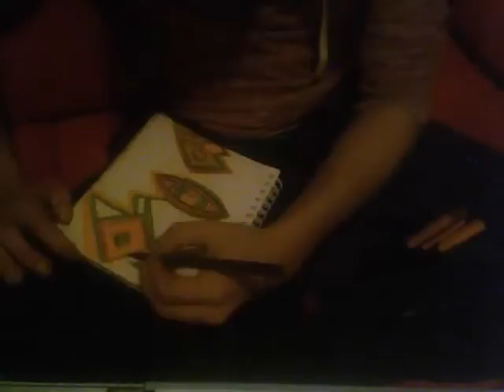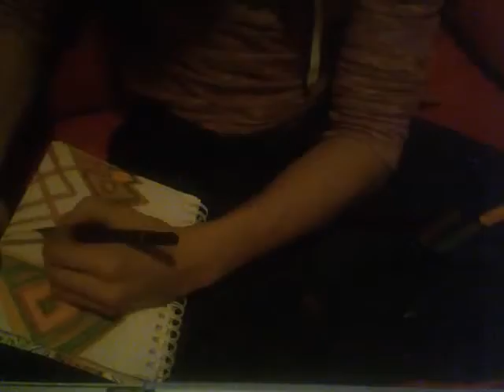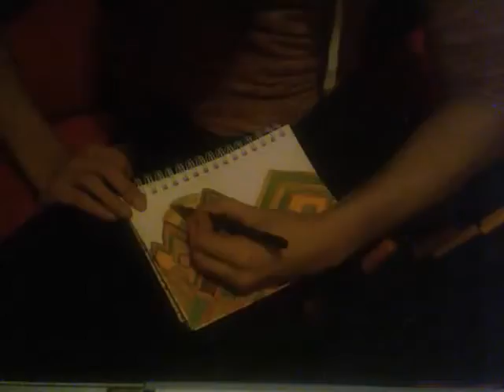Daily Drawing 9